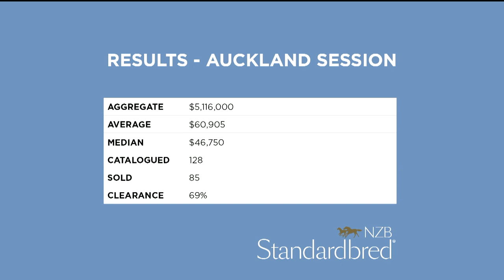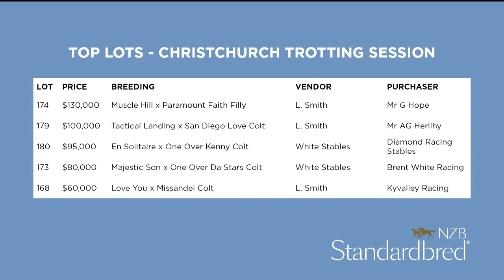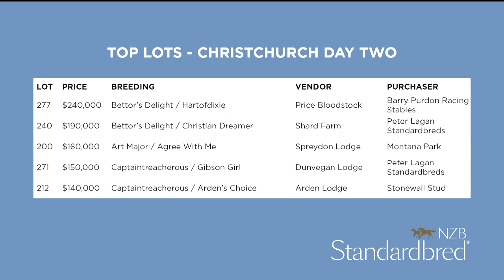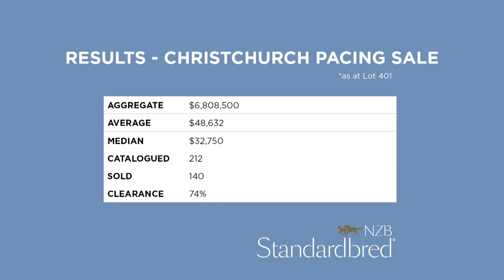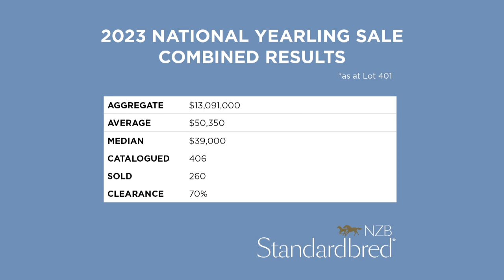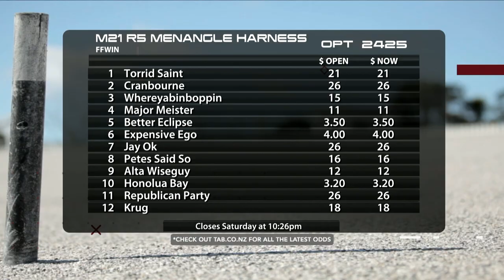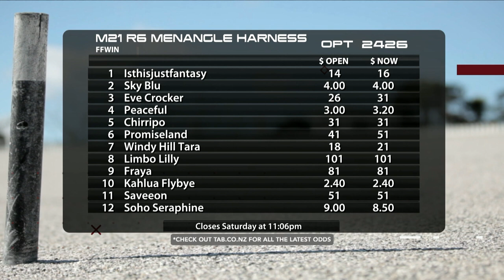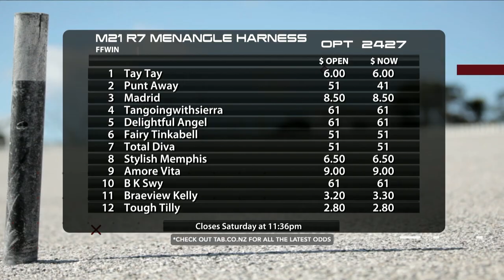The Box Seat - 23rd February, 2023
The gavel’s come down on the NZB Standardbred sales - we have all the wash up + preview all the action in ’Straya